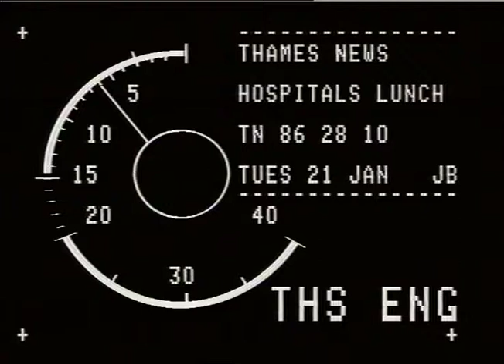COCKROACHES. - Hospital Kitchen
THAMES NEWS. 21.1.86.COCKROACHES & FILFTH KINGS COLLEGE HOSPITRL._x000D_
NUPE DEMANDS INQUIRY_x000D